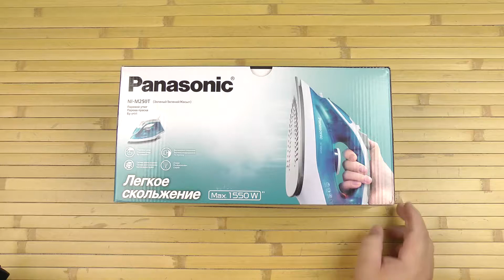Распаковка PANASONIC NI-M250TGTW